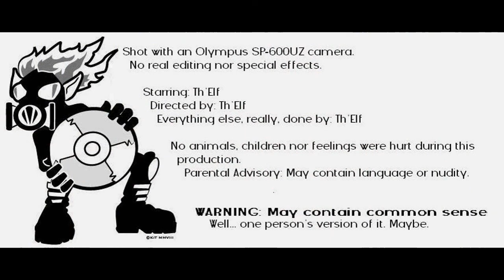Elf-Centered: Geek Boy, Geek Girl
Quite a mess of rambling about sf/f fandom, geek girls, geek boys and all the wonderful mess that there is currently.
Shot a while ago... I debated this one for a few weeks as I don't think it ends strongly. Or strongly enough.